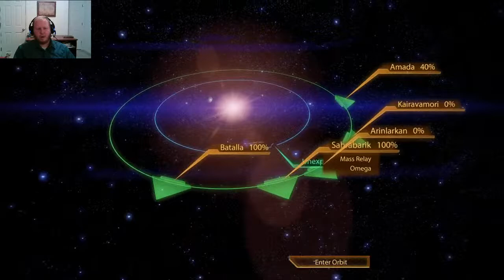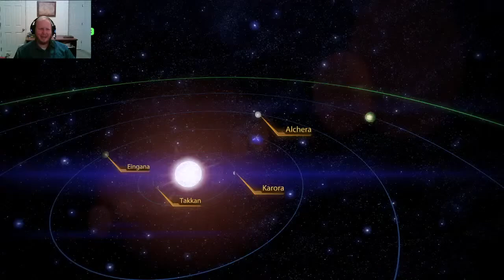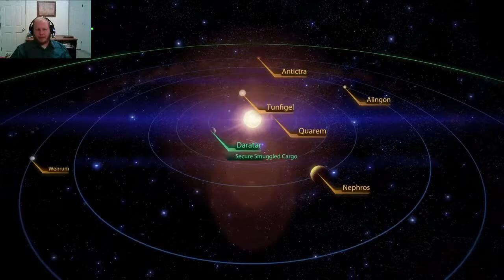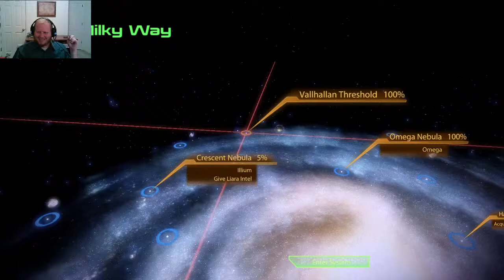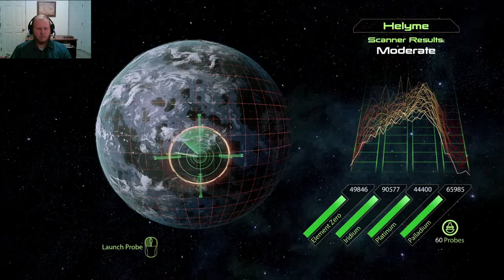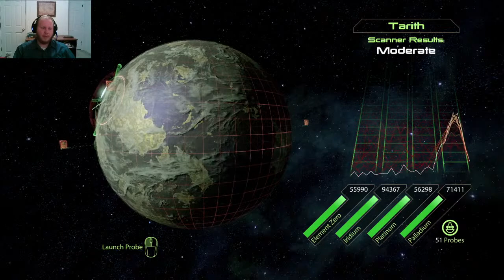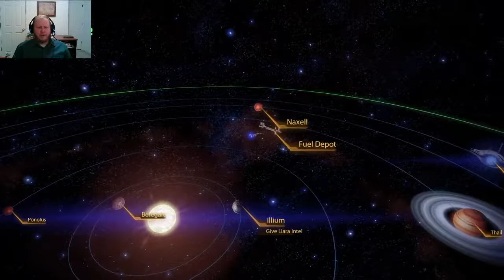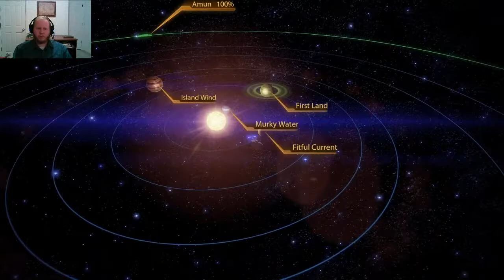Philosophy of Mass Effect 2, pt. 13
Tonight I'll be playing Mass Effect 2 while chatting about any philosophical topics that the game raises. SIDEQUESTS!

Hiram Crespo, "Epicureanism", in How to Live a Good Life: A Guide to Choosing Your Personal Philosophy, ed. Massimo Pigluicci (New York: Vintage Books, 2020), 108-129